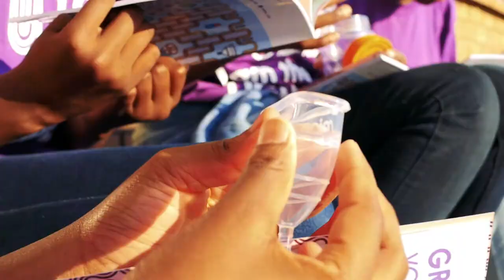Mina Music Video: Yes I Can Song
Yes I Can by Mandisa Bardill & Nkosi Hospas

Verse 1:
I will never be alone I know
Cause I’ve got the spirit
Of love flowing through me
Life was given as a gift to me
And I’ll be dammed if I don’t take it by the reigns and fly oh

Pre chorus:
Fly oh fly oh fly
Reach past the stars and fly

Chorus:
Mina, Mina, Mina
I am the power, I am the light
Mina, Mina oh Mina
I am the answer, I’m here to make things right

Ndim lo Mina Mina Ndim x 4

Verse 2:
Love is what we need today
So open up your heart and give a little love away

Bridge:
See I’m the girl with the super cup
Here to show you how to make a plan
To all the voices in your head saying no
Turn around and say yes I can, yes I can

Repeat Chorus

See I’m the girl with a super cup
Turn around and say yes I can

Mina Mina Mina